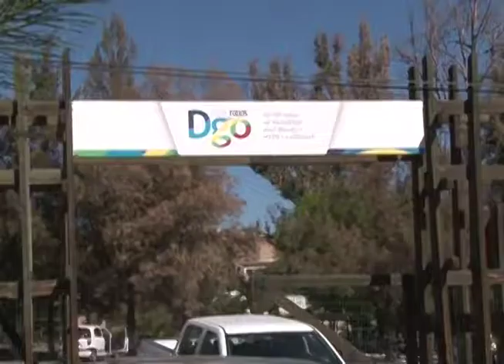SE DERRAMA CIANURO EN RÍO DE DURANGO | 19 MARZO 2018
Confirma el gobierno del estado derrame de Cianuro en el Río Piaxtla de San Dimas Durango; fue provocado por un camión de la Minera Primero, en Tayoltia. La Secretaría de Recursos Naturales asegura que el daño fue menor y ya está controlado.